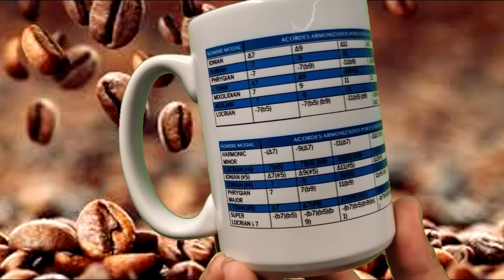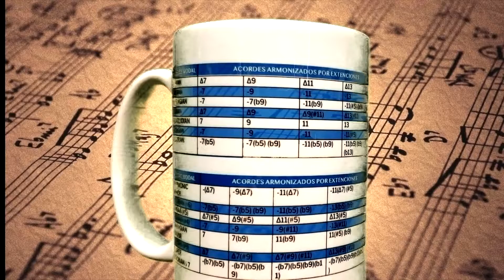TAZARMONICA.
DEMOSTRACION E INFORMACION SOBRE LA ARMONITAZA.
ENVIOS A TODO MEXICO Y AMERICA LATINA.
PARA MAS INFORMACION
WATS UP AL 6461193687